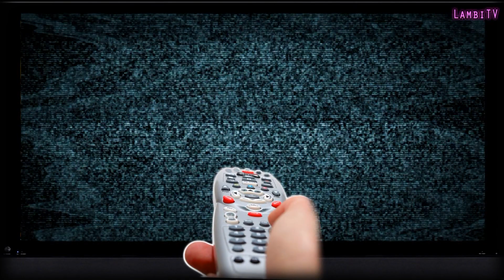4. Documentary Rihanna Barbados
Le Collymore Hall, ou Rihanna a chanté pour la toute première fois devant un public ... Francine revient sur la soirée...

Collymore Hall, where Rihanna has song for the very first time front an audience. Francine Talks about her présentation...